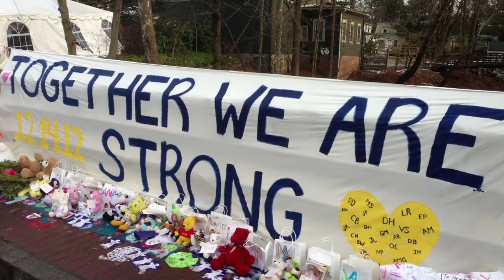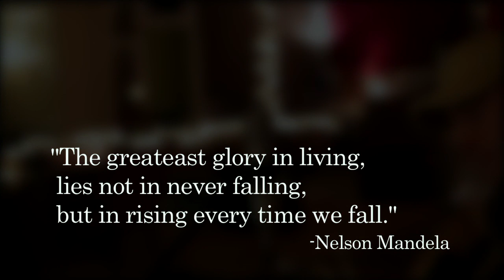Hallelujah - Ryan James